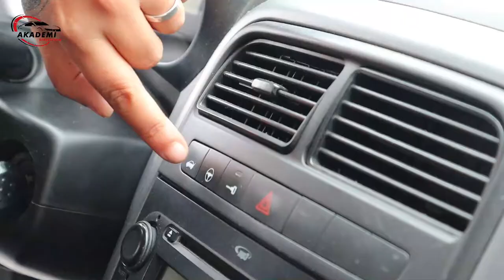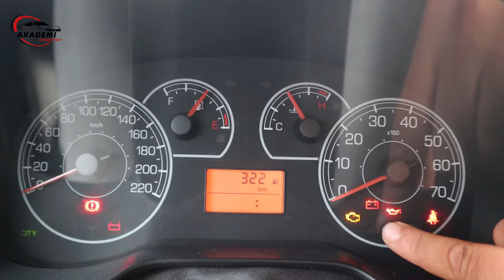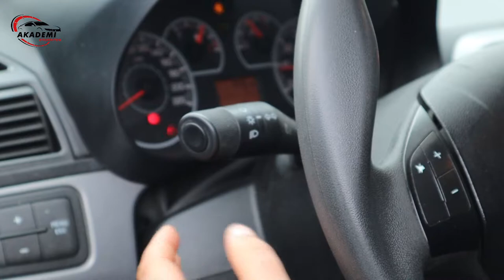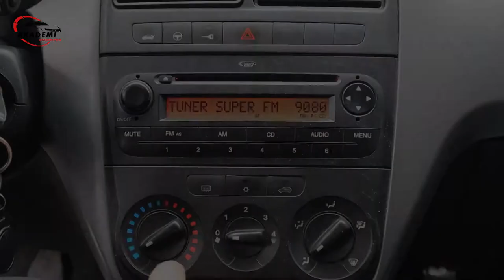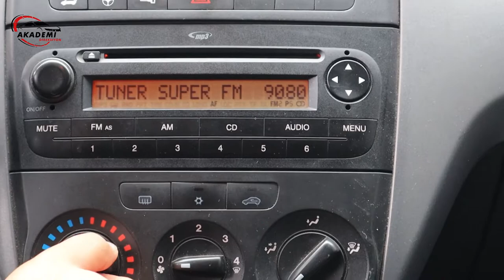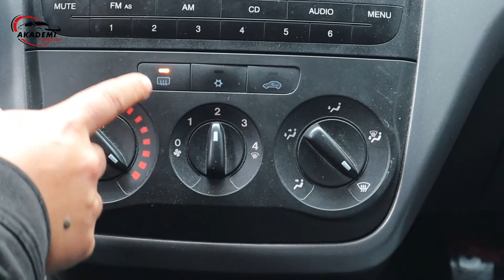DİREKSİYON SINAV BAŞLANGICI (FİAT PUNTO KAPUT BAGAJ TANITIMI)🚗🛻🚙